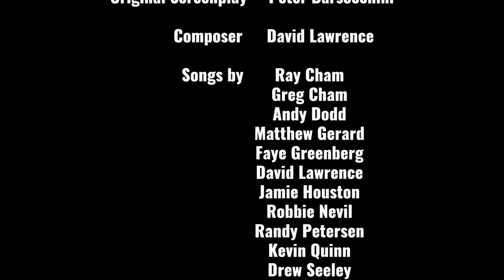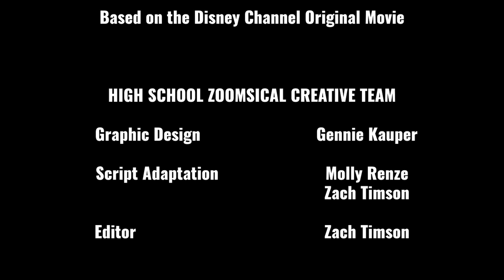HIGH SCHOOL ZOOMSICAL: PART 3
Part 3 of HIGH SCHOOL ZOOMSICAL, a condensed parody of the Disney Chanel Original Movie you know and love- but filmed by theatre kids through Zoom during quarantine!